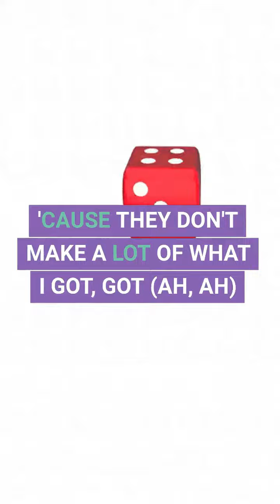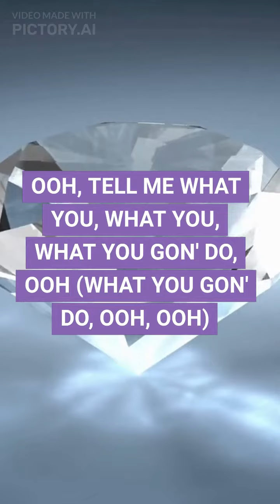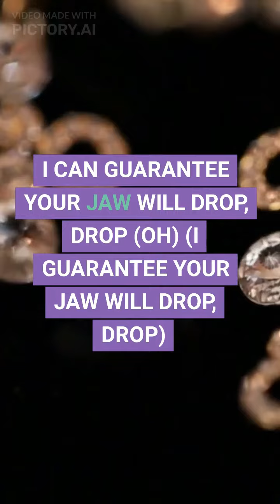WHAT IF Donald Trump HAD SANG "Made You Look"